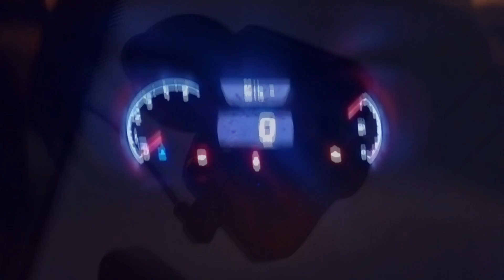Hřbitov aut v Česku